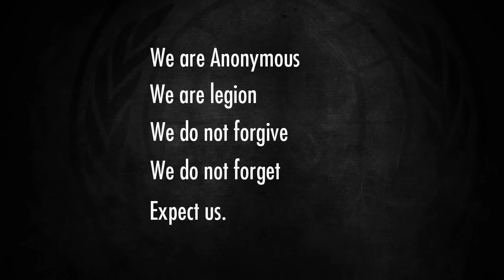Anonymous | OpParis NEXT [ENG]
OpParis unites the world.

After the brutal terrorist attacks that hit Paris, the OpParis was created in order to obfuscate and eradcate the cancer within the network that governments is avoiding to wipe out for the alleged amount of money that ISIS is fuelling and enliven.
Anonymous cannot, and will not, be halted or stopped by the cyber attacks we were targeted in response to our 12.000, and growing, jihadists profiles that have been obscured in the last 15 days.

They insulted us, they threatened to kill us, they even tried to copy our modus-operandi in an attempt to make Anonymous powerless: but Anonymous is a solid, resolute and resilient Legion that plays worlwide in the sole interests and well-being of his brothers that were offended and disrespected on their human rights, infringed and oppressed by spineless-cowards, assassins and criminals.

ISIS, this message is for you, wait for us, we are now even closer to your lords and panderers.
We know you fear us.
We know your hiding in your holes like rats in dead-traps.

Remember: OpParis will never stop.

Wait for us.